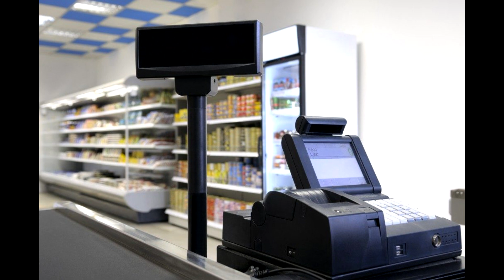ChaChing Sound Effect | Cashier Sound Effect | Money Sound Effect